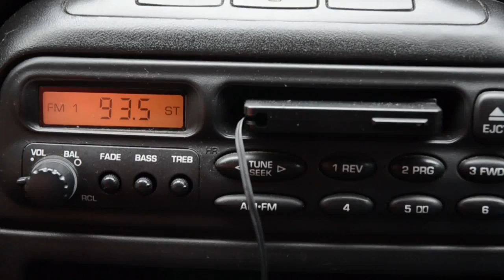Gen's Dancing with the Cars for Hot 93.5 Sudbury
Had SO much fun creating this video For HOT 93.5's Dancing with the Cars!!!  Hope we make the top 10